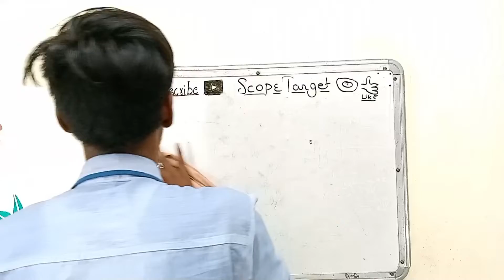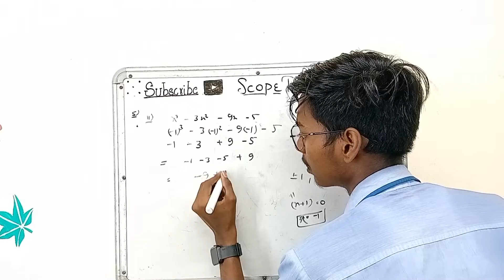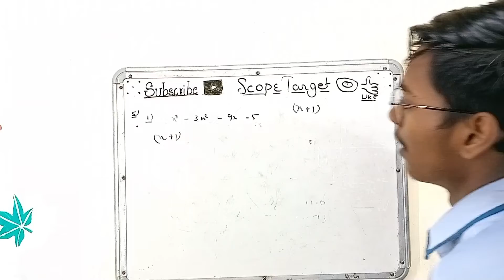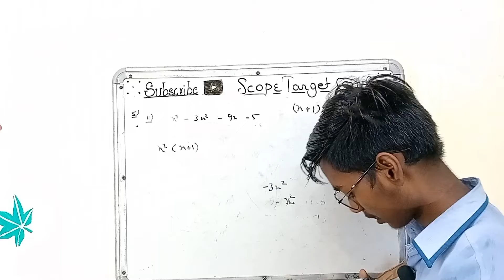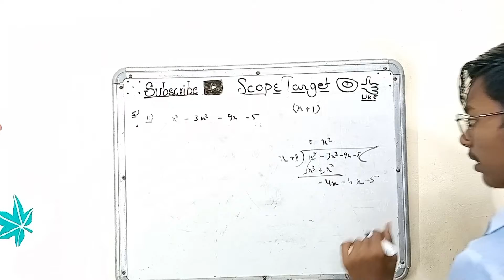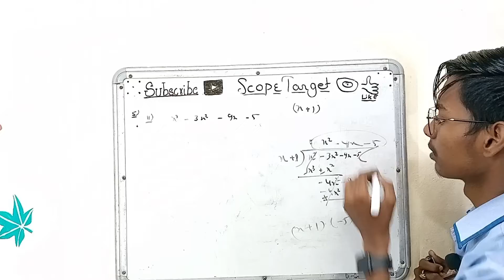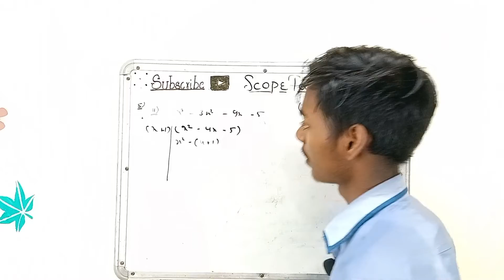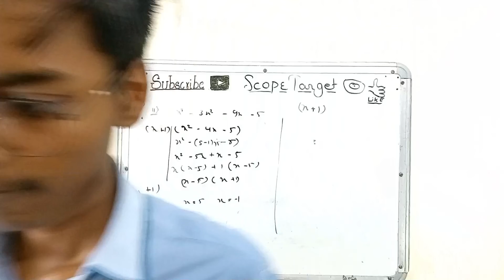CBSE BOARD CHAPTER 2 POLYNOMIAL EXCERCISE 2.4 QUESTION 5 PART 2 SCOPE TARGET DETAIL EXPLAINATION